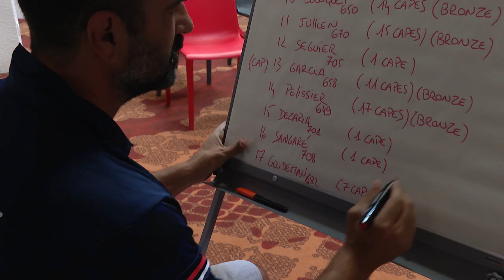🏉 Éloi Pélissier : "Le Dog" a encore faim !!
"On attend cette coupe du monde pour faire des performances contre les grosses nations !" Le ton est donné par l'énergique talonneur de l'équipe de France de rugby à XIII Éloi Pélissier alias "le Dog".🐶 Découvrez son portrait à l'aube de la coupe du monde 2022 en Angleterre ! 🏉